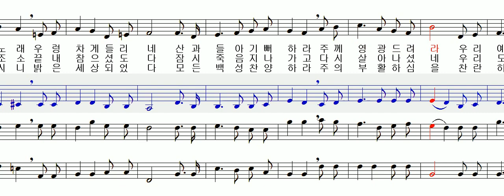엘토 - 135 알렐루야 알렐루야 주 예수 [ 가톨릭성가 4부 파트연습 ]